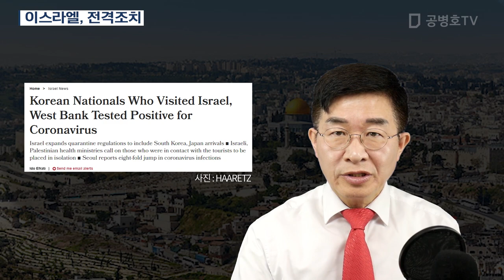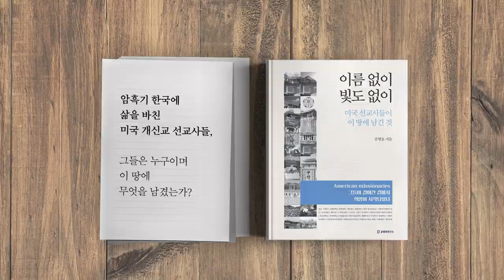이스라엘, 전격조치 [공병호TV]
이스라엘, 전격조치
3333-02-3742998 카카오은행 (예금주 : 공병호) / (텔레뱅킹 : 090 & 은행코드 : 90)

참고문헌
1. [사설] 방역·경제 둘 다 잡겠다더니 둘 다 망쳤다, 조선일보, 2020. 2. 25
2. [사설] 이스라엘이 "국민 안전이 외교보다 우선" 가르쳐주고 있다, 한국경제, 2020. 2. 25
3. 코리아 패닉에 빠져버린 코로나 청정국가 이스라엘, 이원재, 중앙일보, 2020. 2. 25